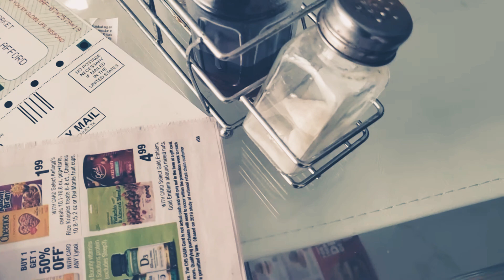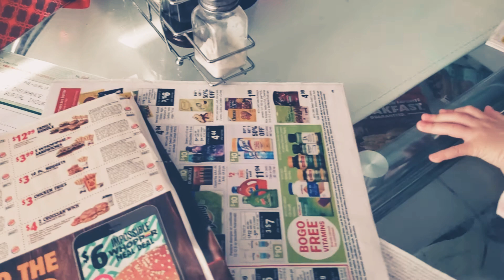Herbal Healthy Noodles Eating Time with Levi, Kaylee, and Teanna 2020!